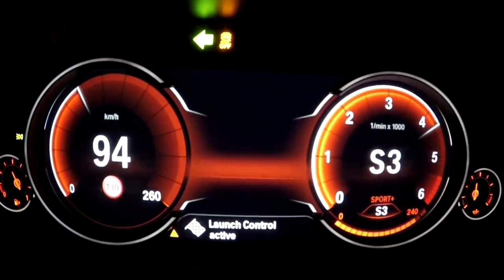BMW 640d xDrive Gran Coupe 0-100 km/h Acceleration Run | BMW Vlog